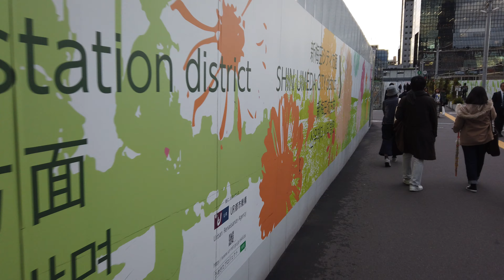Osaka JR station to Umeda Sky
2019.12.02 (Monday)